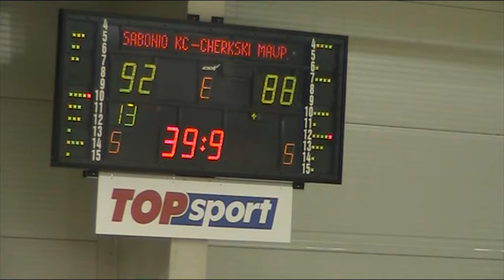Sabonis Cup 2013: SABONIS BC'96 - BC CERKASKI MAVPY